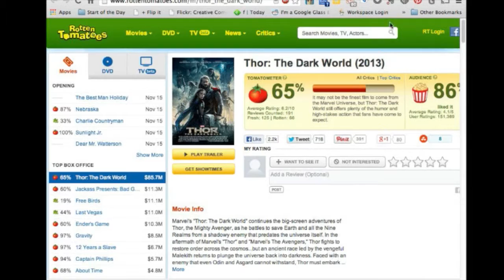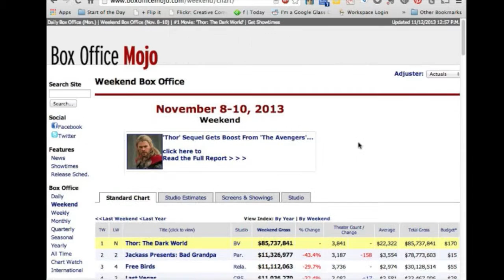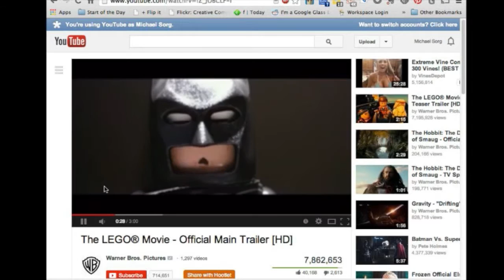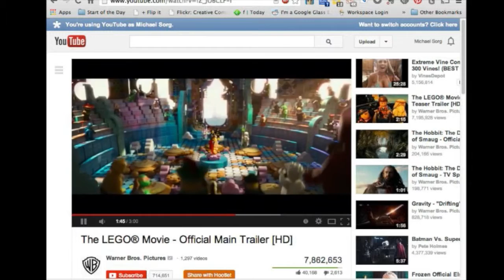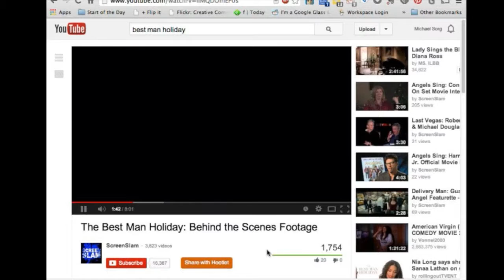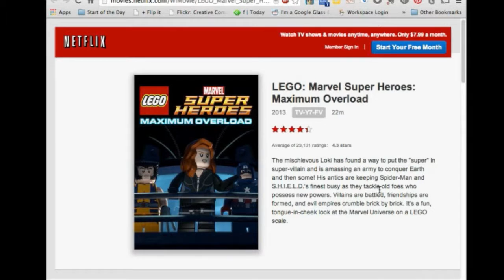Movie Minute 9